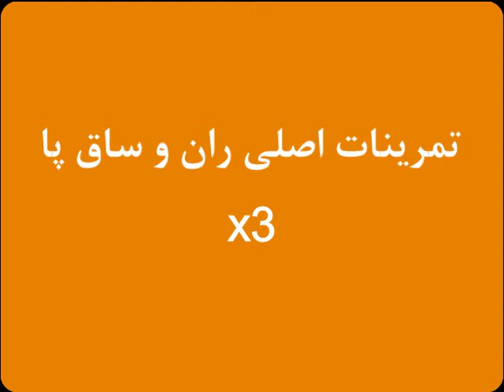تمرینات پا در منزل بدون نیاز به تجهیزات مخصوص دوره کرونا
در این ویدئو به ارائه یک برنامه تمرینی برای عضلات ناحیه ران و ساق پا میپردازیم. که به شما کمک خواهد کرد در  منزل مانع از تخریب عضله و حتی تقویت آنها شوید.